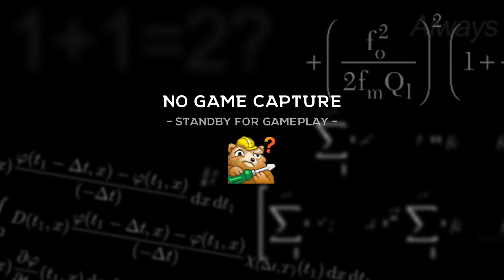[2020-03-26] The King of the Dungeon, has returned! | Exanima